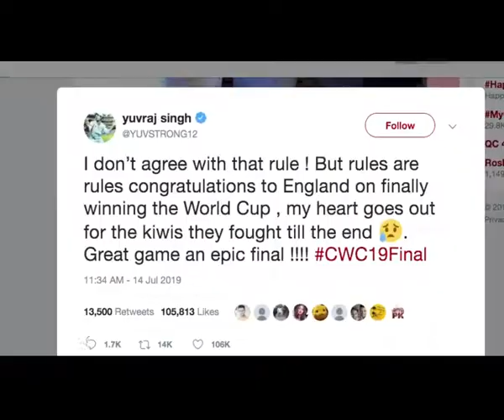Amitabh mocks ICC's boundary rule after England WC win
Bollywood megastar Amitabh Bachchan is the latest to join the list of people criticising the International Cricket Council (ICC) for the "boundary rule" which helped England win their first men's World Cup.